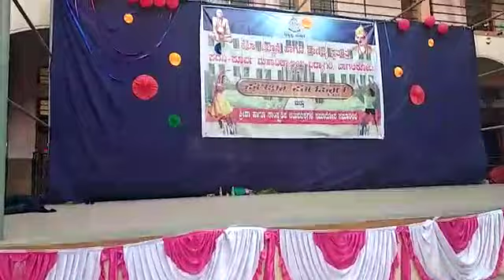Funny dance Bvvs college vidyagiri commerce boys Funny video